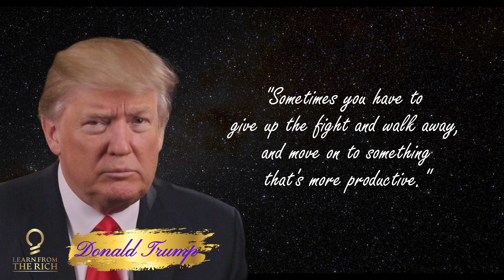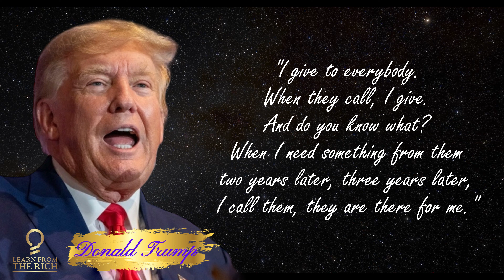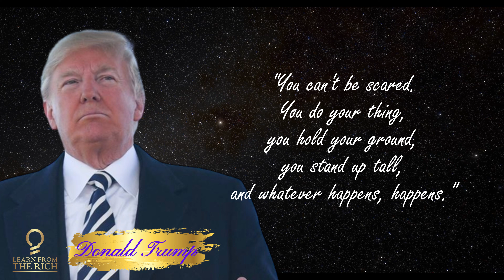The Most Important Business Tips From Donald Trump. motivational quotes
Donald Trump is a former US president and business magnate who built his fortune primarily in real estate development. He was born in Queens, New York City in 1946, and grew up in a wealthy family with a real estate developer father.

After graduating from the Wharton School of the University of Pennsylvania in 1968, Trump joined his father's company, the Trump Organization, which focused on residential real estate development in the outer boroughs of New York City.

In the 1970s, Trump expanded the company's operations to Manhattan, where he acquired properties such as the Grand Hyatt Hotel and the Trump Tower, a mixed-use skyscraper that became his signature property. He also ventured into casinos and other businesses, such as an airline, a football team, and a beauty pageant.

Trump's business empire faced financial difficulties in the 1990s, partly due to over-leveraging and a downturn in the real estate market. He declared bankruptcy several times and had to sell some of his assets.

However, Trump rebounded in the early 2000s with the success of his reality TV show, "The Apprentice," which boosted his brand and net worth. He also continued to invest in real estate, both domestically and internationally, including in golf courses, resorts, and luxury condominiums.

During his presidency, Trump was criticized for not fully divesting from his business interests, which created conflicts of interest and potential violations of the emoluments clause of the US Constitution.

Overall, Trump's business career was marked by both successes and setbacks, and his leadership style and controversies often overshadowed his accomplishments in business.